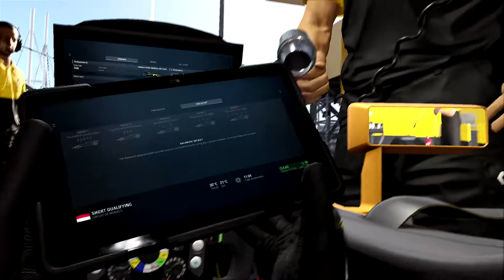F2 2017 Series #5 | Monaco Feature | VETTEL U NOBED!!!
Hello everyone, welcome to the F2 Series! After a pretty disappointing Spanish round, we have a good chance at finally getting our season going at the mitical Monaco GP.

Will we be able to pull off a good result or will our bad luck haunt us once again?

AI Difficulty: 100 (Legend, default setup)
Assists: All off except racing line

Equipment I use:
Thrustmaster T3PA